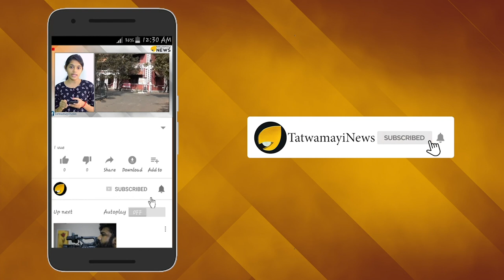വൗ ... പ്രിയങ്കാ - വാ പൊളിച്ച് ആരാധകർ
ഭര്‍തൃസഹോദരന്‍ ജോ ജോനാസിന്‍റെ പിറന്നാള്‍ പാര്‍ട്ടിക്കെത്തിയ പ്രിയങ്ക ചോപ്രയുടെ ലുക്ക് കണ്ട് വണ്ടറടിച്ചിരിക്കുകയാണ് ഇപ്പോള്‍ ആരാധകര്‍.പ്രിയങ്കയുടെ ലുക്ക് കണ്ട് വാ പൊളിച്ച ആരാധകര്‍ക്ക് ഇനിയും ഞെട്ടല്‍ മാറിയിട്ടില്ല. കറുപ്പ് നിറത്തിലുള്ളഅതീവ ഗ്ലാമറസ് വസ്ത്രം ധരിച്ചുള്ള പ്രിയങ്ക ചോപ്രയുടെ ചിത്രങ്ങള്‍ ആരാധകര്‍ വൈറലാക്കിക്കൊണ്ടിരിക്കുകയാണ്.